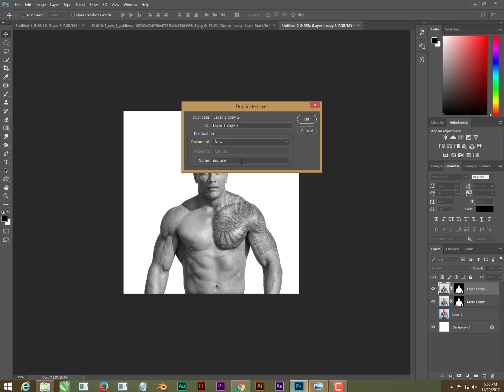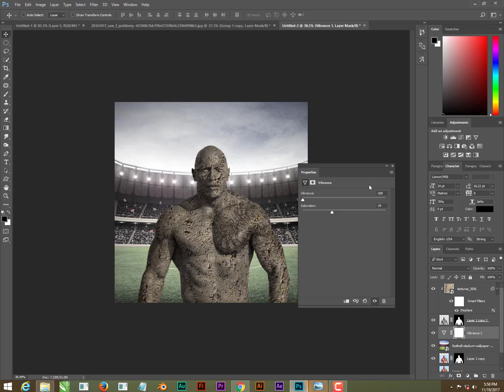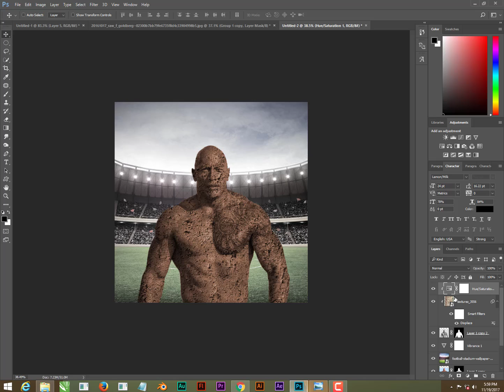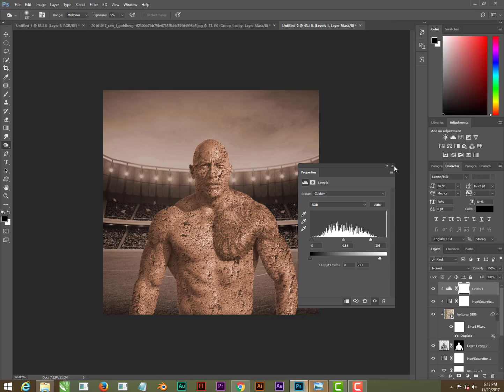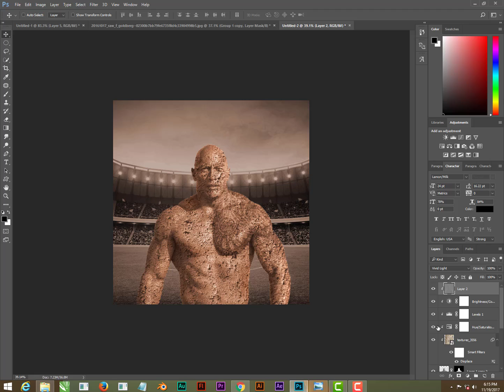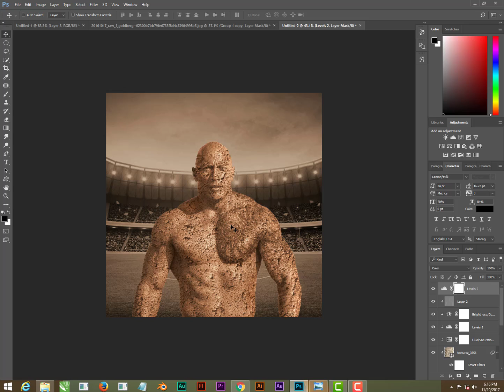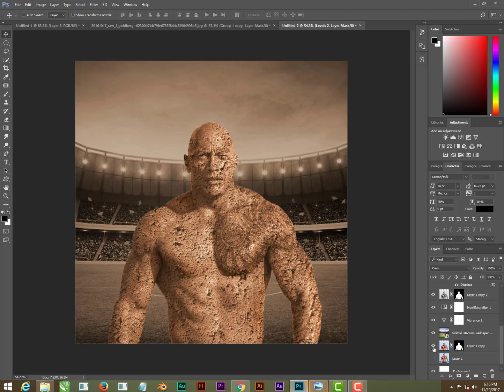Photoshop CC tutorial|How to Transform Some body into a STONE STATUE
Photoshop CC tutorial showing how to transform a photo of a person or thing into a stone statue